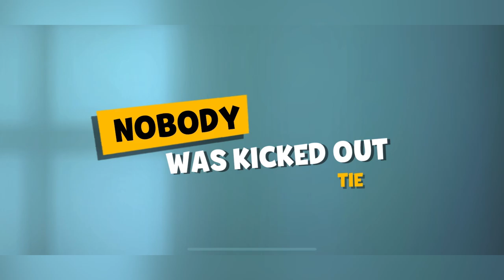Suspects - NEW Character UNLOCKED!! - Frank (Best Moments)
Suspects - Gameplay Walktroght Part 66 (IOS, Android)

My first members😍:
- Nur Meinz
- Isa Klein
- Dave Gros
- First Try
- Najib Abo amar
- อ้อ อ่อนนา
- Ally Sarah1
- Josef Dämon
- Zeynep Can
- Ξ Miau Minecraft Ξ

You have been invited to solve a murder case in the mansion!

Play online with 9 other real players as you try to solve the mysterious murder. Conduct investigative tasks to uncover the identity of the killers. But be careful, it won't be easy: the killers are part of the group and will stop at nothing to bring the investigation to a standstill!

Between the rounds, you and the other players discuss who the killers might be. Everyone is a suspect in this social inference game. Discuss live with other players using the integrated voice chat function. Where was the body? Where were you? What tasks did they do? Who were you traveling with? Who acted suspiciously?

After the discussion, it's time to vote. Use your gut instinct to evict the suspect from the mansion. But be careful: if you suspect another innocent guest and kick him out of the mansion, you are helping the killers win the game!

You can either play the game with your closest friends or with other players of a similar skill level that the game determines for you.

This game is constantly evolving and new maps, tasks and features are waiting for you. Suspects is a game where friends and family can have fun together!
All Videos on that channel are 13+ (COPPA).

Watch:

 • The Perpetual Ticking of Time  — Arti...